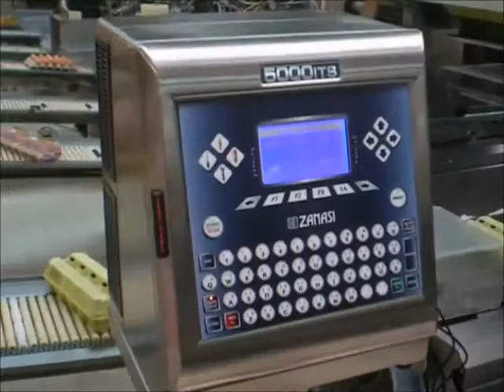Zanasi Z5000its - Printing on eggs with traversing system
The Z5000its system is an innovative version of the Z5000 model.

The Z5000its keeps all the main features unchanged, adding an exclusive software for the printing management with moving head (translation) in longitudinal direction in relation to products feed.

Z5000its is the most indicated solution for those productive realities where the production line is made up of more products going forward, at the same time, placed side by side (ex. pharmaceutical blisters, multiple vertical moulding machines/fillers, etc. ).

Z5000its produces also an enormous saving in comparison with the traditional markers, solving this problem with the use of a single printing system.